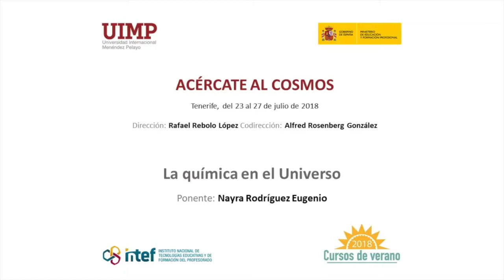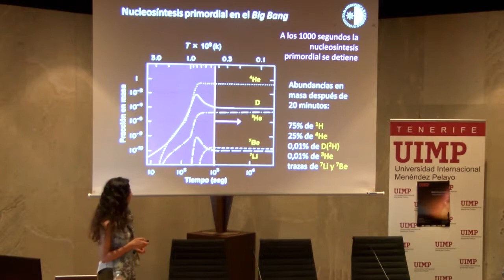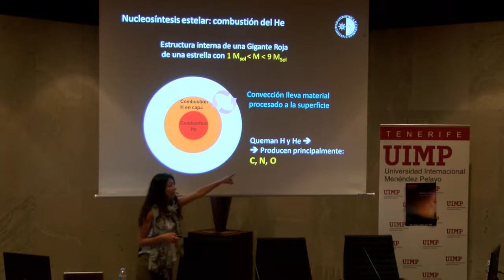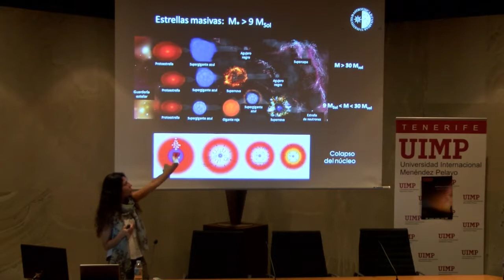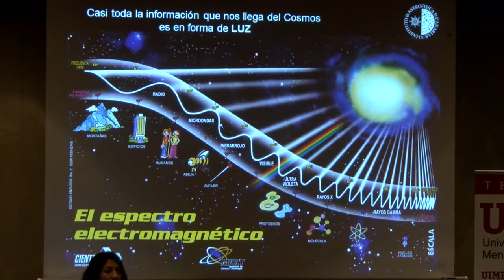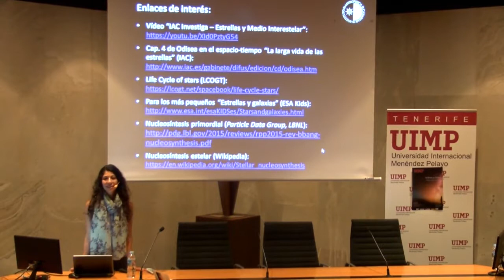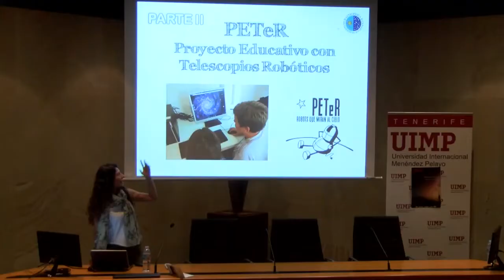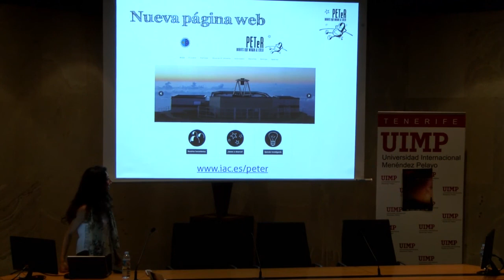09 la química del universo - Nayra Rodriguez Eugenio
Conferencia de Nayra Rodriguez Eugenio investigadora del Instituto Astrofísico de Canarias en el curso "Acércate al Cosmos" celebrado en Santa Cruz de Tenerife en el marco de los cursos de verano que organizó el Instituto Español de Tecnologías Educativas y Formación del Profesorado en colaboración con la Universidad Internacional Menéndez Pelayo en julio de 2018.